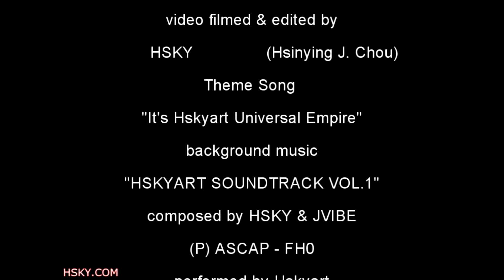V#338 HSKYTALK2 Harry Potter Wizarding World Universal Studios Hollywood USH 2016 HSKYART